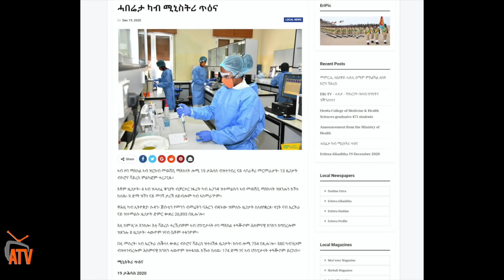ATV: ወዳጀ ሓልዮት! መጽነቲ ህዝቢ ኤርትራ - ዓሰርተታት ኣሽሓት ዕሸላት መንእሰያት ኣብ ትግራይ ክትቀዝፍ ወሪሕካስ `ትኩርነት፡ ክሳብ ስግኣትና ዝቕንጠጥ!`